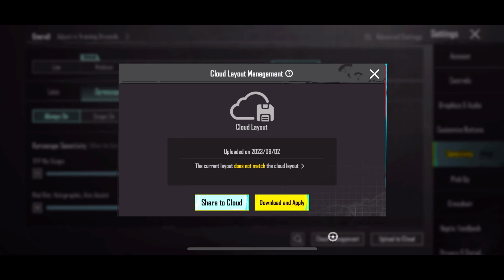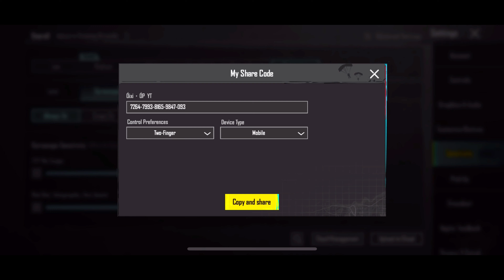NEW UPDATE 2.7.0 🔥 BEST SENSITIVITY CODE + CONTROL SETTINGS PUBG MOBILE/BGMI | BEST 4 FINGER IPHONE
Basic Info :
➥ Device: iPhone 13 - 128GB
➥ Previous Device: Poco x3 pro
➥ Recorder: iOS Recorder
➥ Server: India
➥ Graphics: Smooth - Extreme (Colorful)
➥ Control: 4 Finger + Gyroscope (Always On)